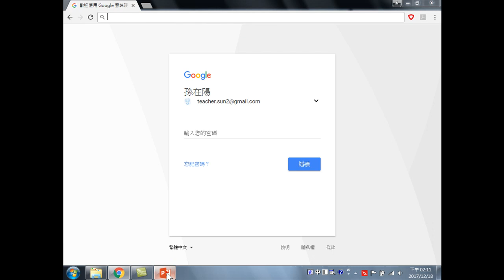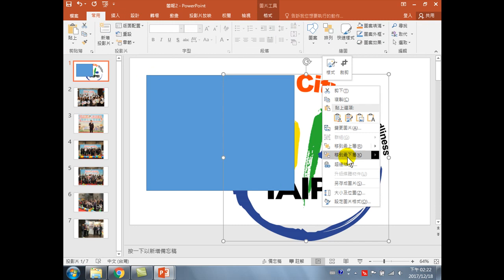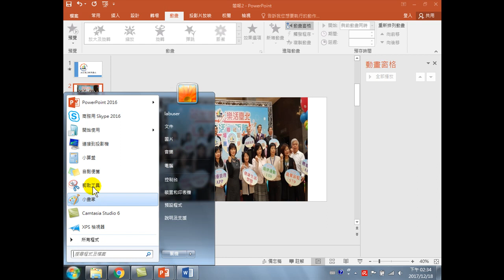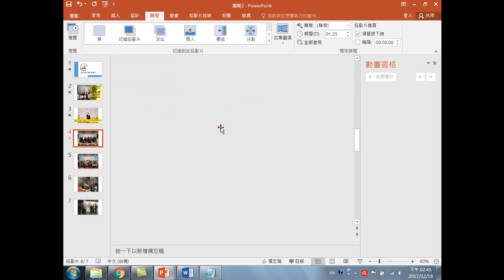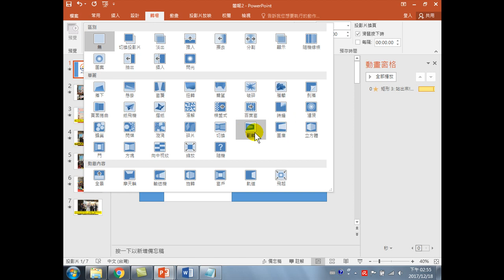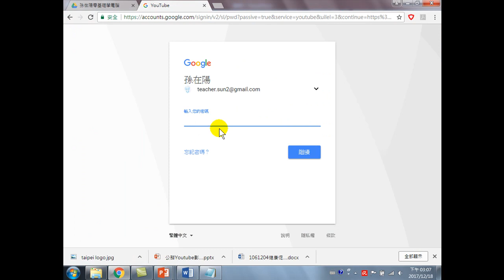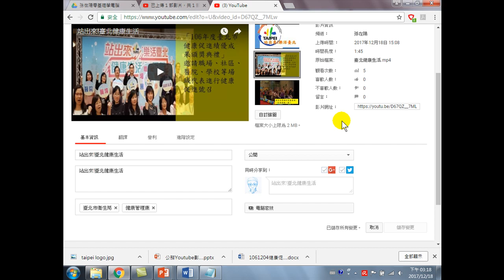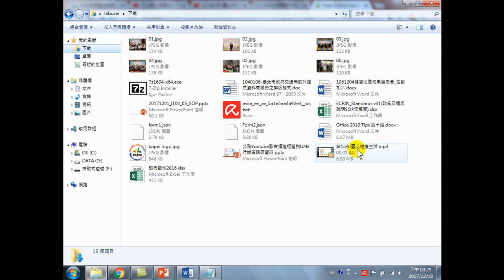Youtube影片製作與FB行銷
Youtube影片製作，是一件很好玩、很簡單的學習課程，利用手機拍攝的圖片，加上PowerPoint的動畫、轉場功能，就可以完成影片製作。再告訴您一個大密秘，若您學會Youtube影片製作後，還可以賺錢哦!